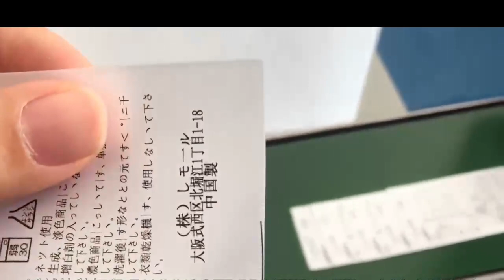C5080 non-inductive ultrasonic trademark cutting machine C5080 無感超聲波商標切機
Yiu Ho
Sales Manager
Trims Group Company Limited